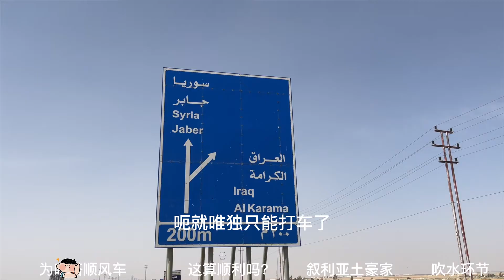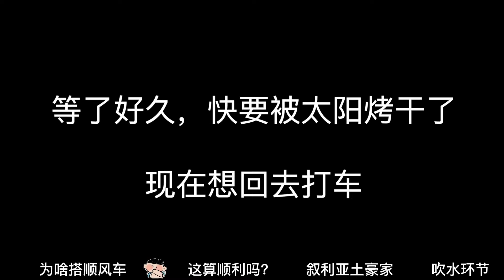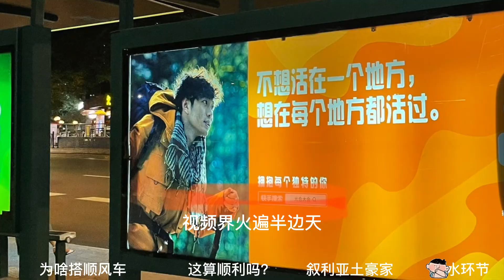97年小伙独自去叙利亚大马士革旅行，这里的第一印象相当拧！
叙利亚,我胡汉三终于来了！